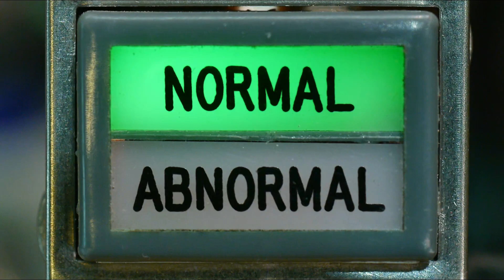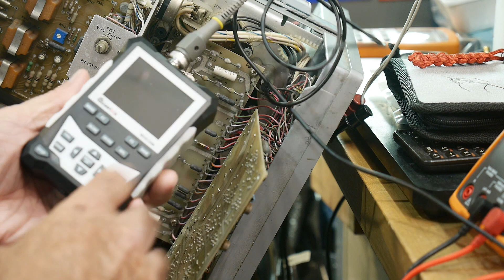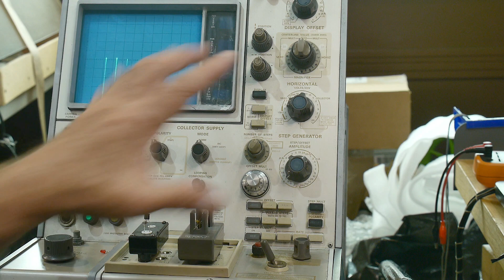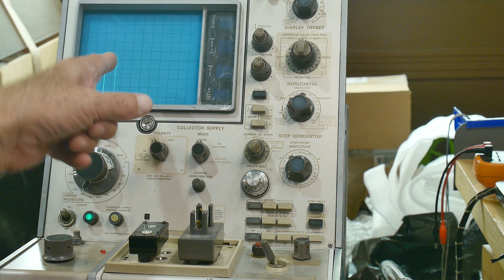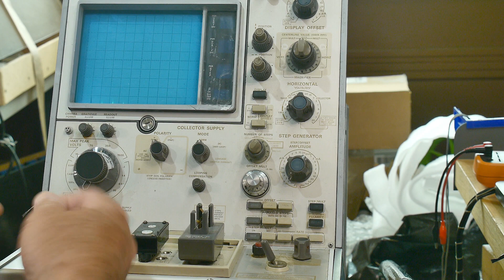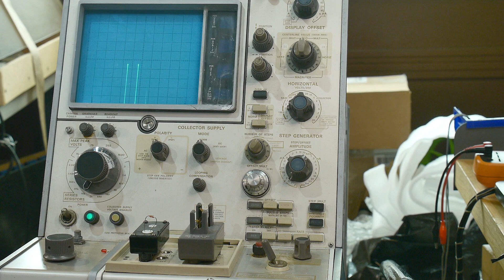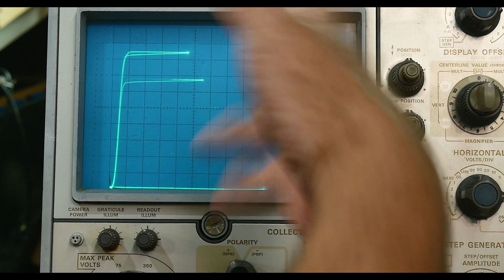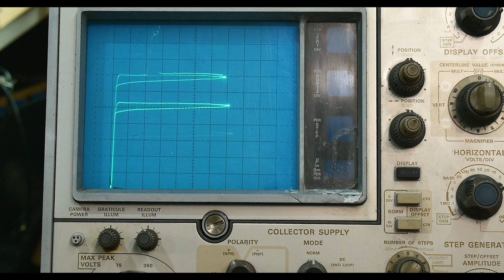#1282 Tektronix 576 Curve Tracer (part 8 of 9)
Episode 1282
testing the power supply capacitors. seems ok. getting my first curve trace. vertical gain is still broken